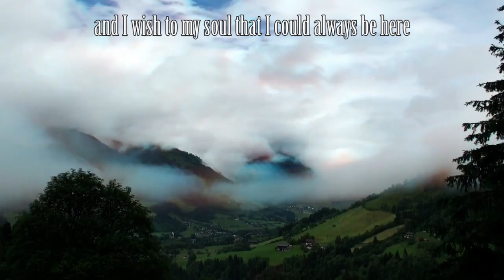Noel Paul Stookey: John Henry Bosworth (tag)